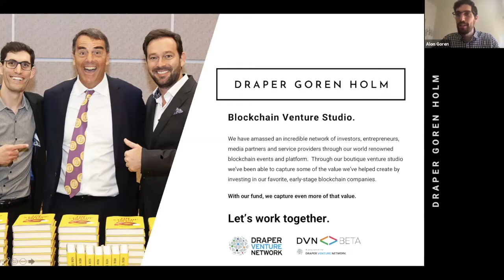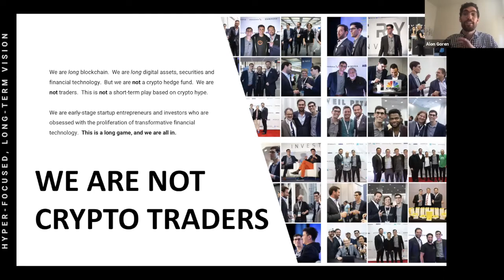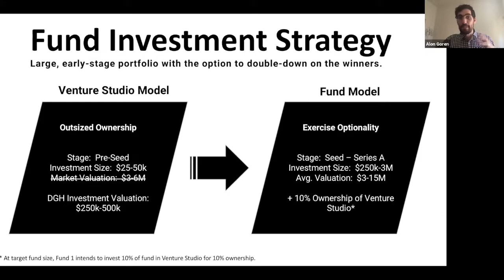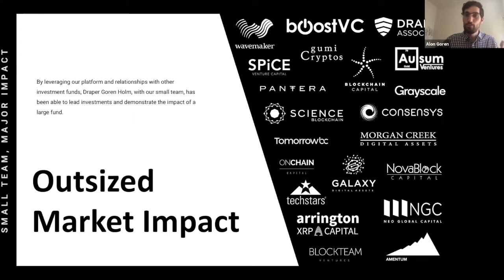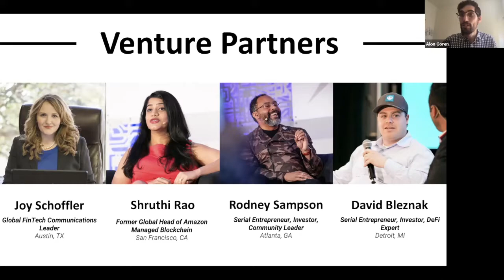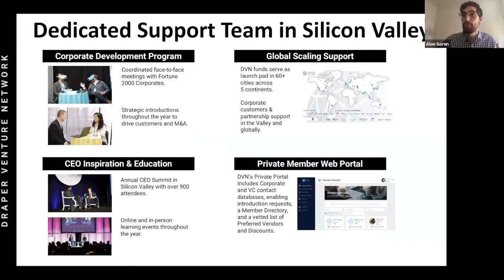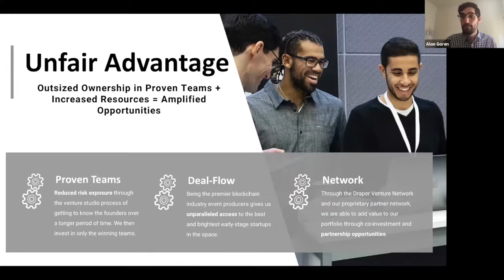Investing in Early-Stage Blockchain Startups with Draper Goren Holm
Tim Draper, Alon Goren and Josef Holm talk to Dara Albright about investing in early-stage blockchain startups and Draper Goren Holm's strategy.